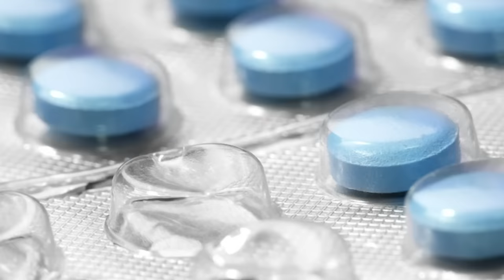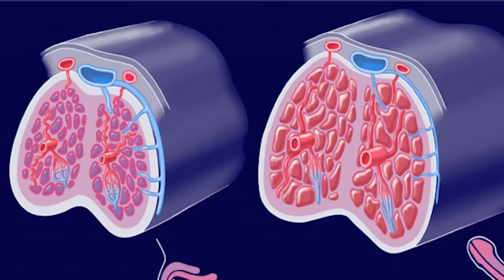TODO SOBRE VIAGRA (sildenafil) | Dra. Jackie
Hola, en este video les explico cómo funciona el sildenafil/sildenafilo también conocido como viagra. ¿Cómo, cuándo y dónde tomarlo?
Qué sucede en el cuerpo cuando lo tomamos, cuáles son sus efectos secundarios y cuáles son sus riesgos.
Recuerden siempre acudir el médico y no automedicarse.
Espero les guste mucho, dejen su comentario y todas sus dudas,
Con mucho cariño, Dra. Jackie ❤

🩺Dra. Jackie

¡Pide tu producto!

🔎BIBLIOGRAFÍA UTILIZADA
- Sildenafil/Viagra in the treatment of premature ejaculation, 2019. in the treatment of premature ejaculation, 2019.
- Brief Review on Sildenafil, 2020. DOI:10.31080/ASPS.2020.04.brief-review-on-sildenafil